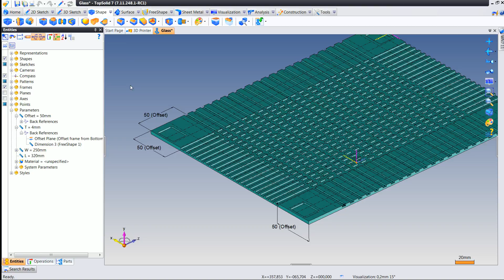4 User Interface MoveBeforeInsertion